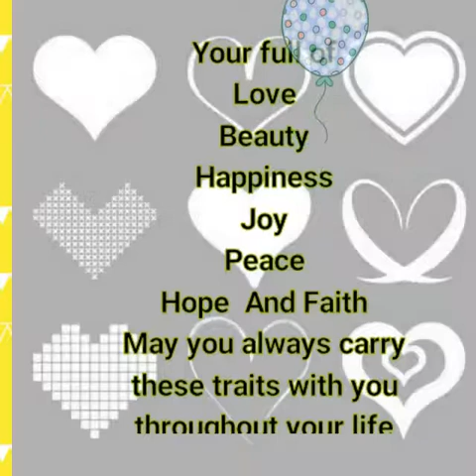Copy of November 22, 2016